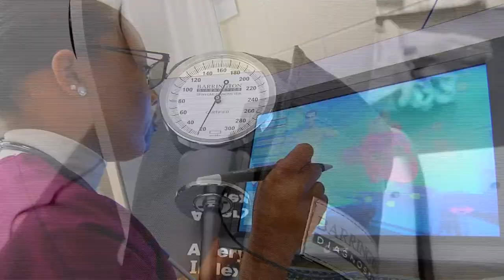Heritage High School Commencement 2023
The official livestream of the Heritage High School graduation ceremony from Newport News Public Schools. Congratulations, Heritage Hurricanes!

This commencement ceremony is a production of NNPS Telecom. Follow us online to stay up to date with all our productions, ranging from sports games to awards ceremonies within Newport News.